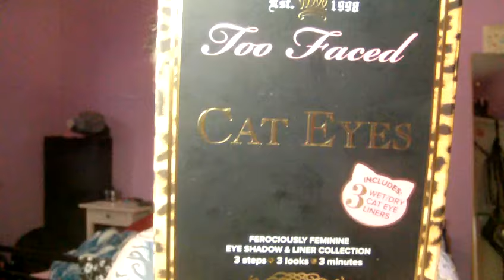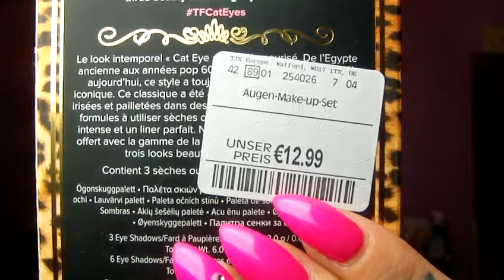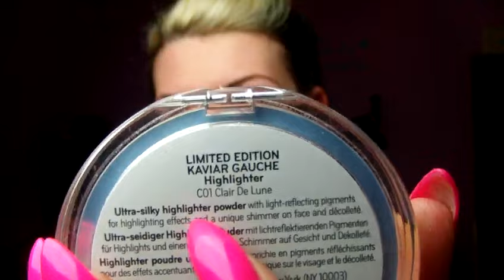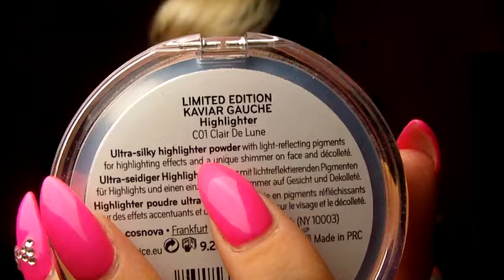GRWM - Too Faced "Cat Eye" Pallette - Catrice "Caviar Gauche" Highlighter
Viel Spass beim schauen ihr süßen!

Tausend Küsse! Eure Sophie